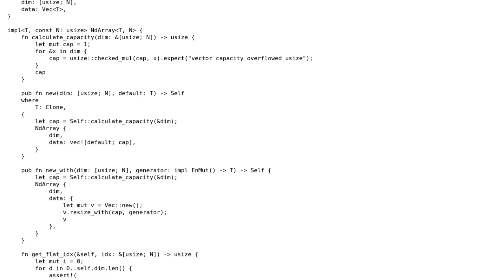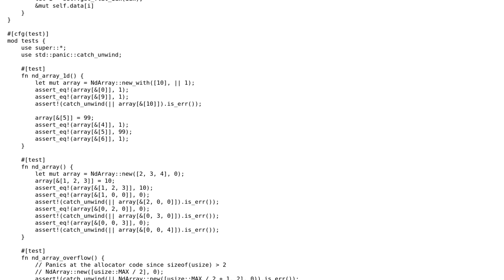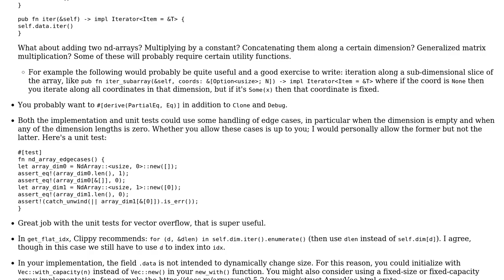Code Review: N-dimensional array in Rust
With thanks & praise to God, and with thanks to the many people who have made this project possible! You are responsible for your own actions.